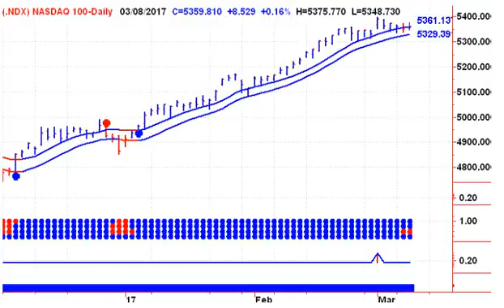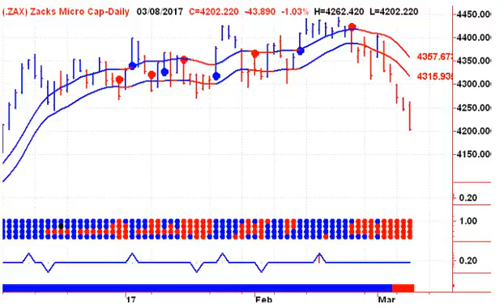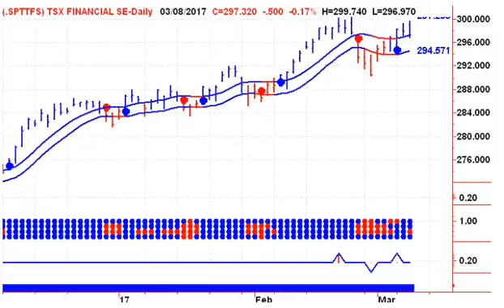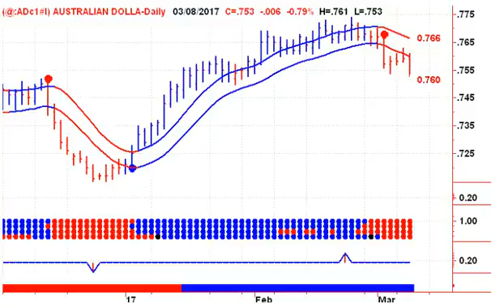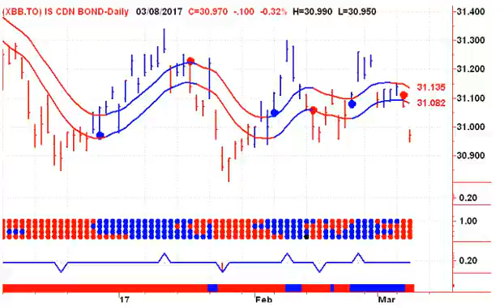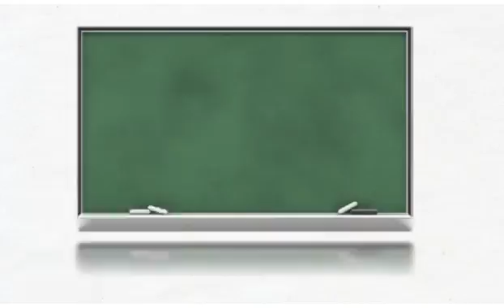Learn to Time The Stock Market 20170309